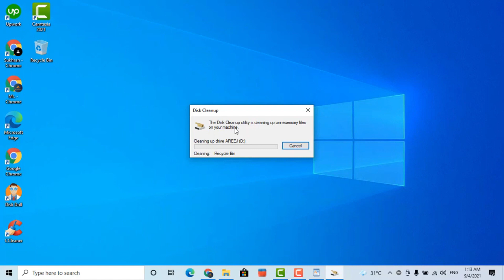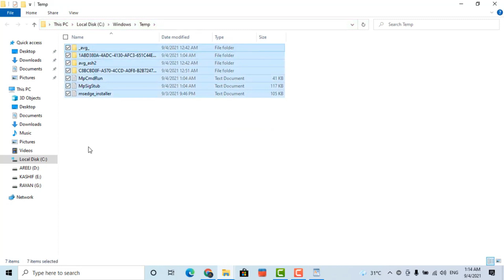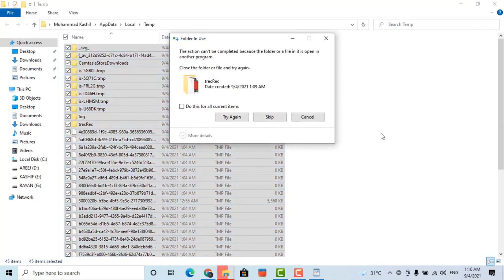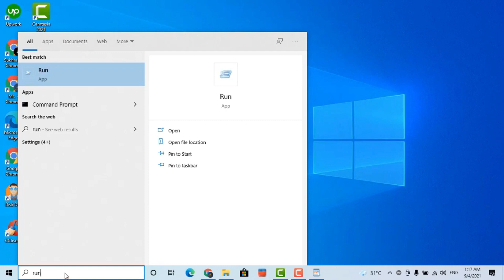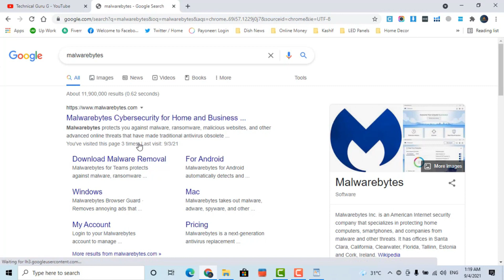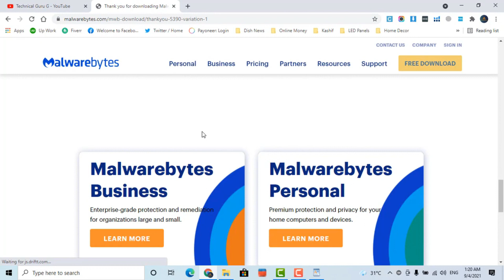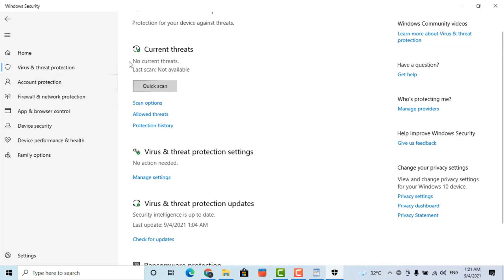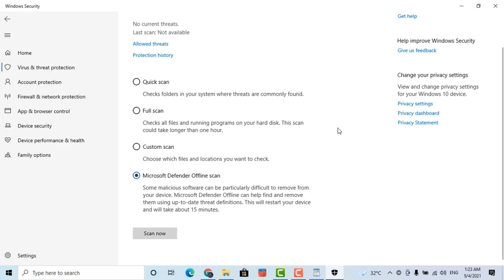How to Remove Virus from Windows 10 Computer or Laptop| Delete All Viruses from Windows 10 PC (2023)